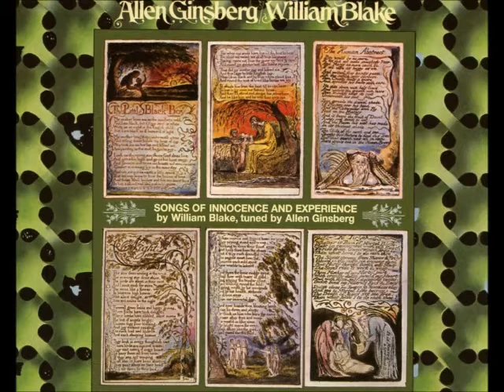Padmasambhava Mantra - Allen Ginsberg